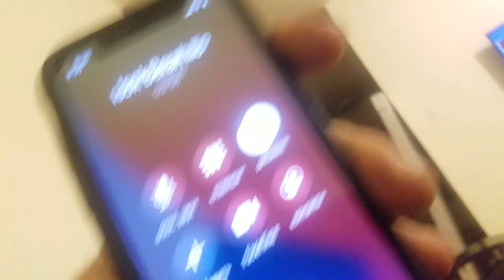isak berah bobo